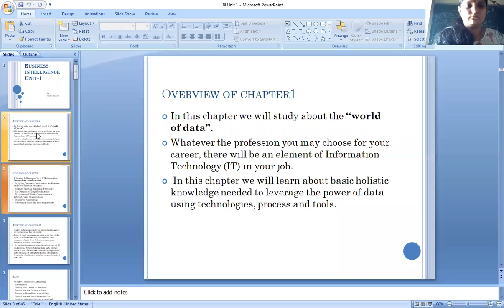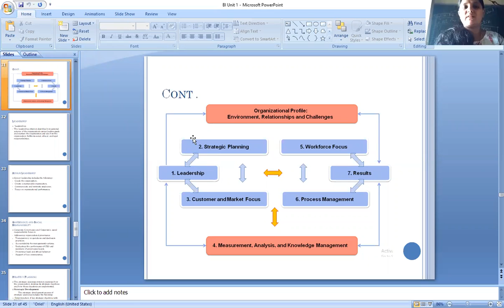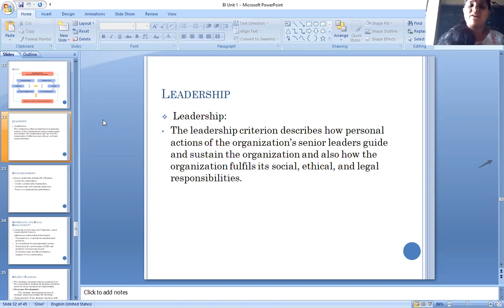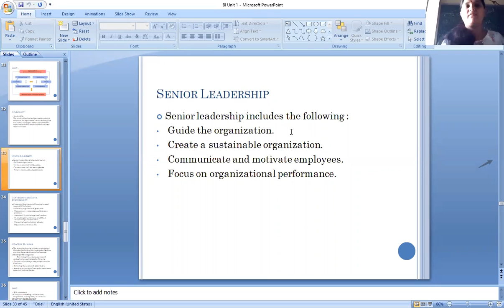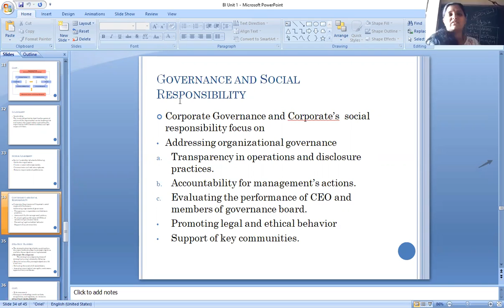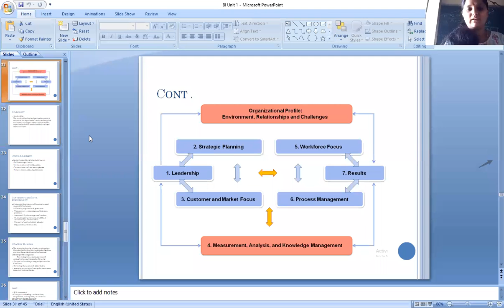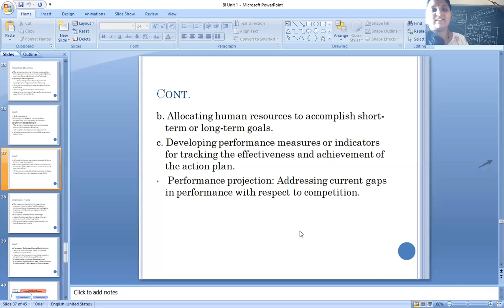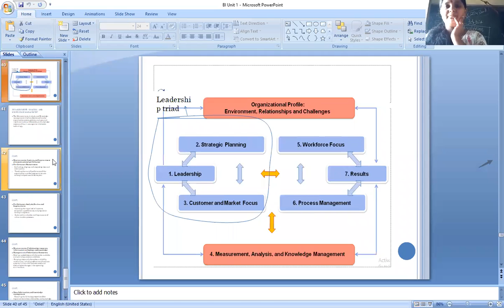Business Intelligence, class 8, unit 1, (17/5/21)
Explanation about Leadership, and strategic planning